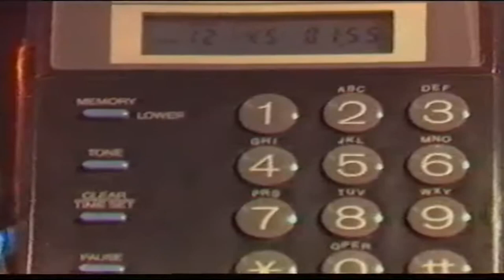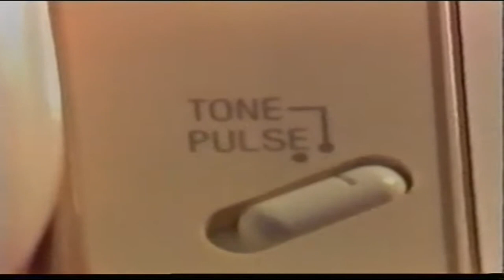Παλιές Διαφημίσεις 80's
Παλιές Διαφημίσεις Tηλέφωνα Sanyo & Πλυντήρια Indesit 1985